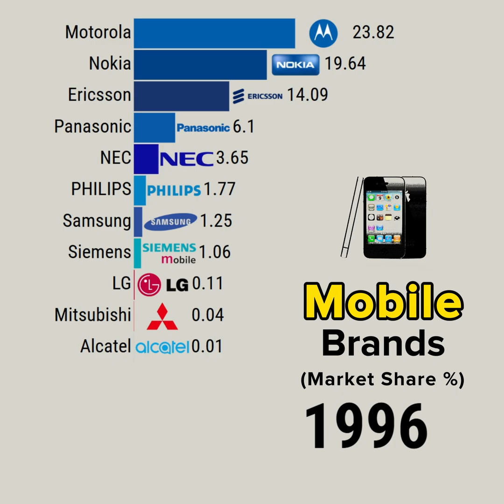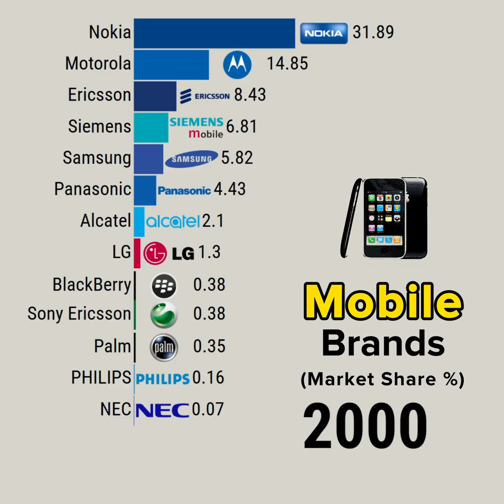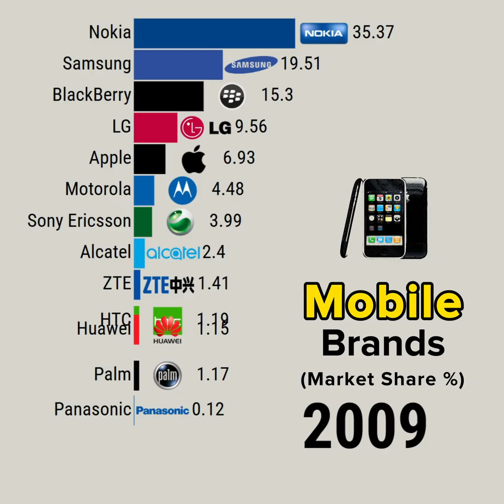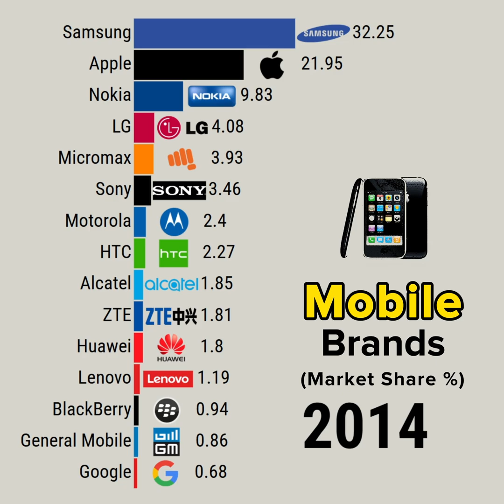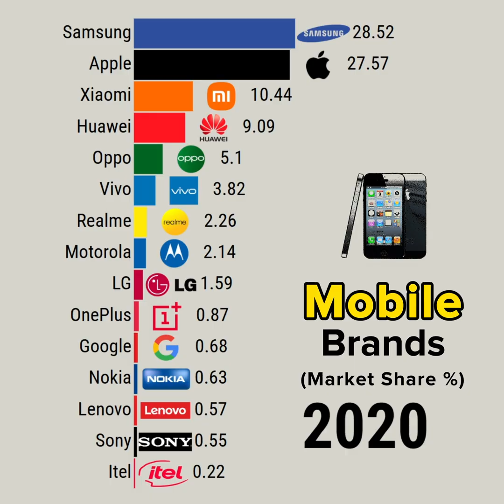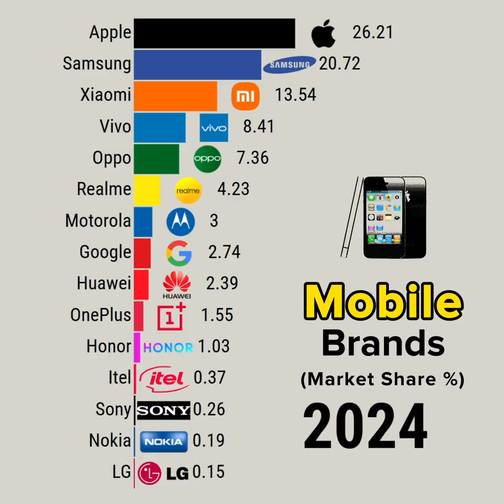THE BEST SELLING CELLPHONE BRANDS IN THE WORLD FROM 1990- 2025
This data visualization video shows THE BEST SELLING CELLPHONE BRANDS IN THE WORLD FROM 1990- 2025

Data Source: STATCOUNTER

YouTube library